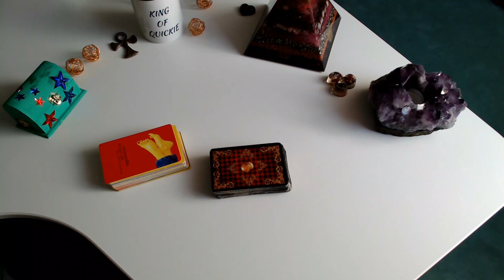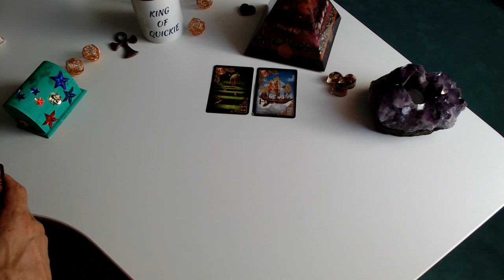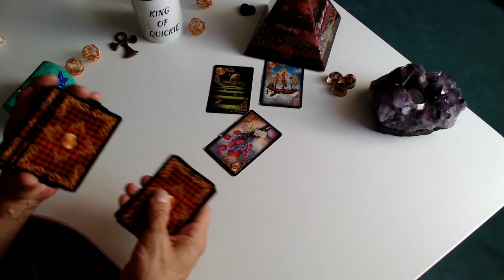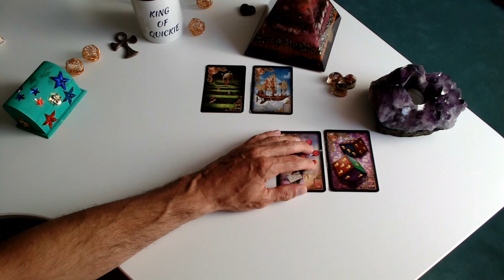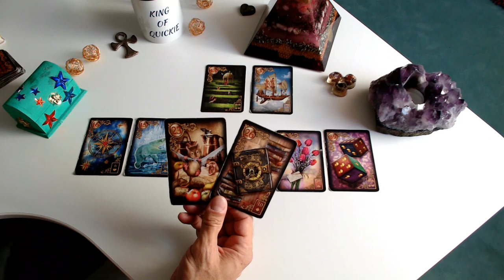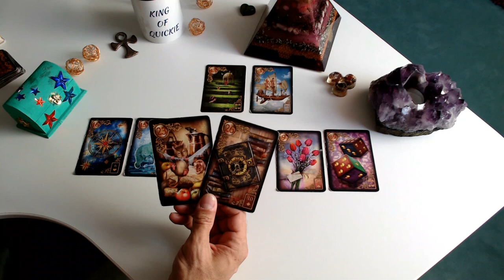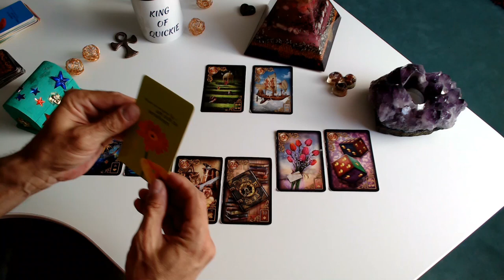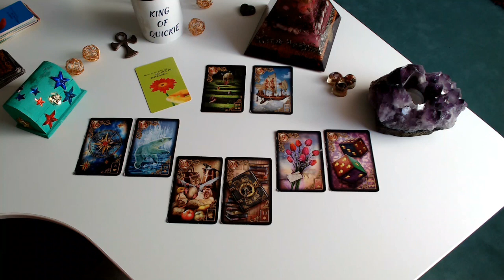🍀🍀🍀DEIN TAGESQUIKIE FÜR MONTAG DEN 26.04.2021🍀🍀🍀EIN GUTER TAG UM SICH ZU VERSÖHNEN🍀🍀🍀